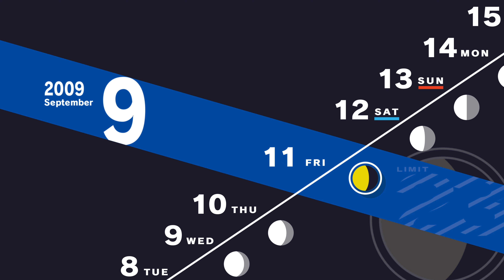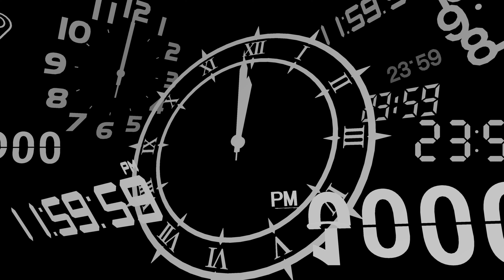Persona 3 Reload | Priestess Fuuka Yamagishi Social Rank 2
Gameplay without commentary.

Persona 3 Reload is a 2024 role-playing video game by Atlus which is a remake of the popular original title Persona 3. The fourth main installment of the Persona series, itself a part of the larger Megami Tensei franchise.

Platforms: PlayStation 5, PlayStation 4, Xbox Cloud Gaming, Xbox One, Microsoft Windows, Xbox Series X and Series S